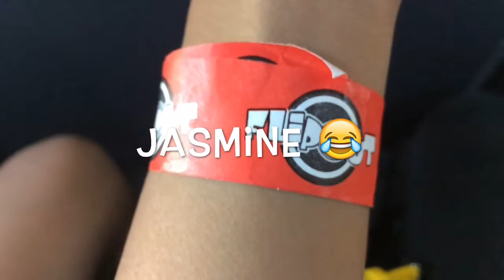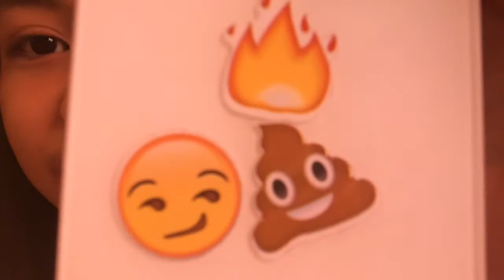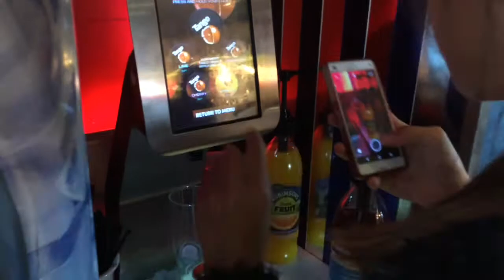Andrea's Birthday|FlipOut|Pizza Hut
Happy Birthday Andrea!
Flimed on 24th June! ❤️

I forgot to do the Description so here it is, so yeah.

People:
Me (Charlize)
Andrea
Madison
Jyashree
Jasmine
Jadoor
Courtney

There is a pt.2 to this, so lookout for that:
It's about more Pizza Hut and Taking Photos Tumblr style yeah blah